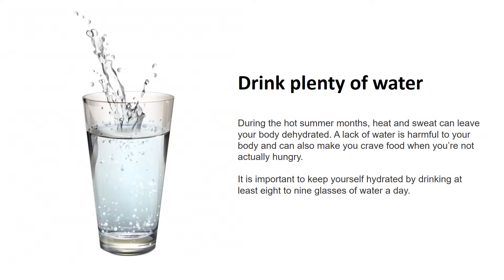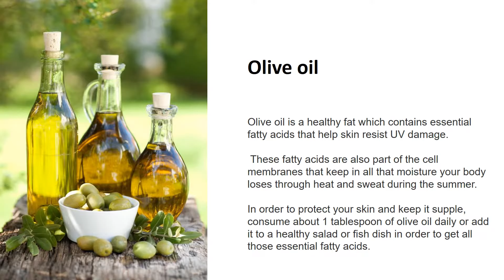Tips for Healthy Summer || Common is Uncommon